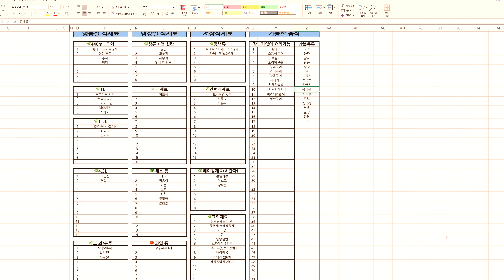🏠🧼 쉽게 끝내는 냉장고 정리 Tip / 건강한 집을 위한 주부의 살림 노하우 🌿부지런한 살림 방법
오랜만에 냉장고 청소도 하고 제철 식재료인 꼬막 무침도 하며 보낸 시간:)

매번 냉장고 청소하기에는 어렵고 번거로워요
일년에 한두번? 나만의 루틴을 정해 청소해요

여름에 한번, 겨울에 한번 이렇게만 해줘도 오랫동안 깨끗하게 유지 할 수 있어요
참 장보기 전에는 꼭 냉장고지도를 미리 작성해두고 중복되는 재료가 없도록 해요
오래도록 지켜온 습관인데 식비 절약에도 좋아요

놋담 방짜유기 구입링크 : 마감되었습니다